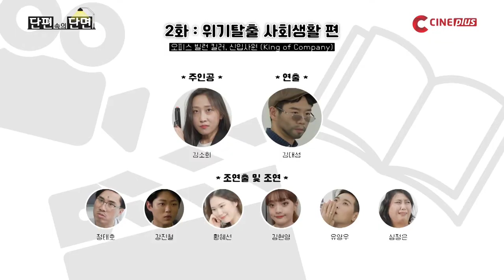[CINEPLUS 오리지널] EP2. 지금은 소리를.. 지르지 않아요 (버럭)｜ 단편 속의 단면 메이킹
MZ세대에게 바치는 통쾌한 한 방
개그맨 정태호 극단의 무성 흑백 웹드라마

[단편 속의 단면]

12월 26일(일) 저녁 8시 씨네플러스 첫 방송
12월 27일(월) OTT 플랫폼 웨이브(wavve), 네이버 시리즈온, 왓챠에 공개

씨네플러스는 U+TV 54번과 각 지역 케이블 방송을 통해 시청 가능합니다